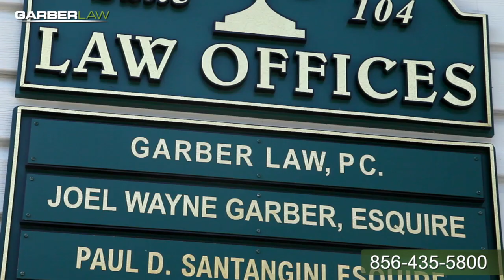Assault Defense Lawyer North Hanover, NJ | Domestic Violence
The firm’s handled assault charges since the firm was founded. Assault charges vary from something as simple as a simple assault through an aggravated assault and ultimately as far as homicide. The penalties for simple assault can be relatively minor. But for the more severe assault cases, particularly a first degree assault, range anywhere from 10-20 years in prison. An attorney can do a variety of things: there’s lesser crimes that can potentially be plead down to. Your crime may be able to be dismissed altogether if a motion is successful to dismiss the indictment or a motion to suppress evidence. Sometimes you’re eligible for what is called pre-trial intervention. That’s a diversionary program that takes you out of the court prosecution system and into an advanced probationary program where there’s an expungement available at the end. This isn’t available for every crime and it’s not available more than once but it’s something people need to know is available and with the proper representation you have a better chance at getting PTI than not. If you’re charged with a crime, get representation. If you don’t have an opportunity to contact an attorney don’t give a statement -- You’ll be given an opportunity to get an attorney -- At that point, call the firm.